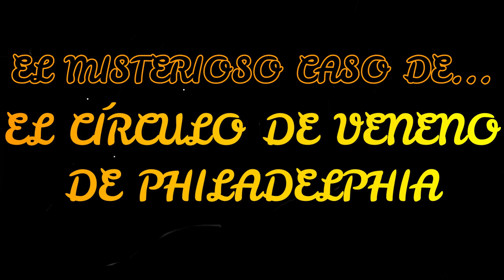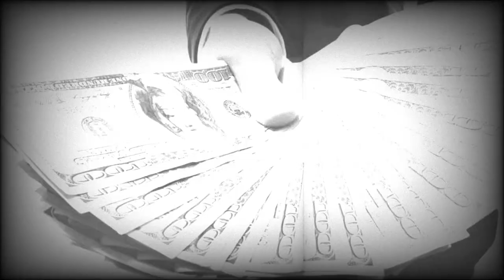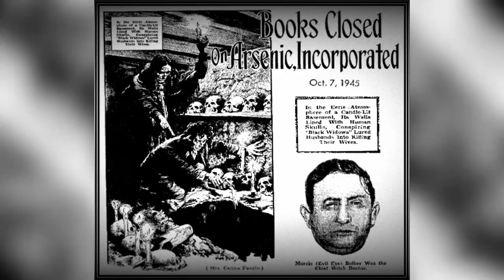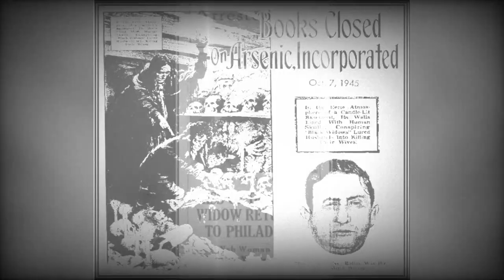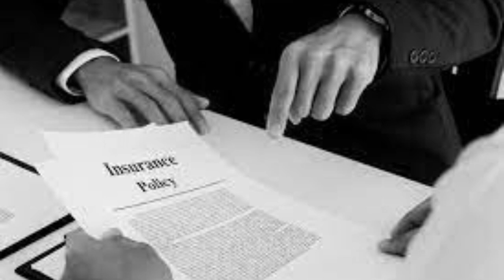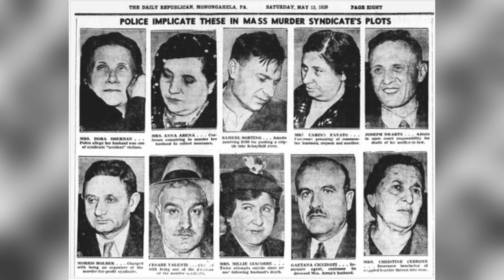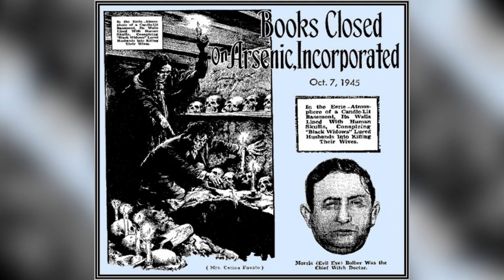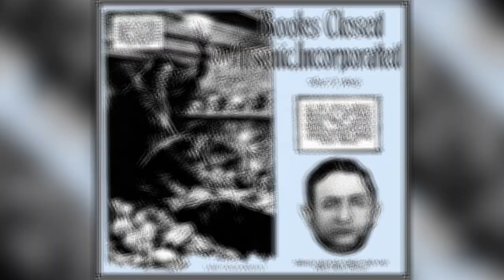El MISTERIOSO CASO de... el CÍRCULO de VENENO de PHILADELPHIA 😱😱😱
La red de envenenamiento de Filadelfia fue una banda de asesinos a sueldo dirigida por primos inmigrantes italianos, Herman y Paul Petrillo, en la década de 1930 en Filadelfia, donde la comunidad italiana casi se había duplicado en 20 años de 76.734 en 1910 (el año en que los Petrillo llegaron al país) a más de 155.000 en 1930, justo antes de que la red de asesinatos comenzara a operar. Las actividades de la red salieron a la luz en 1938 y los primos finalmente fueron condenados por asesinato en primer grado y ejecutados en la silla eléctrica en 1941. Un miembro de una pandilla de inmigrantes ruso-judíos, Morris Bolber, conocido como 'Louie, el rabino', se convirtió en la principal evidencia del Estado. Los pandilleros, socios e incautos (muchos de ellos mujeres supersticiosas nacidas en Italia, apodadas 'viudas venenosas' por una prensa emocionada) fueron llevados a juicio y en su mayoría condenados a penas de muerte (luego conmutadas) o diversas penas de prisión. Uno o dos fueron declarados inocentes, en particular la viuda Stella Alfonsi, cuyo marido falleció por envenenamiento en 1938 y fue la que sacó a la luz el caso.